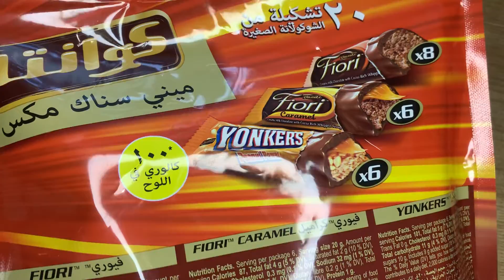Quanta csoki válogatás Dubaiból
Quanta Chocolate mix